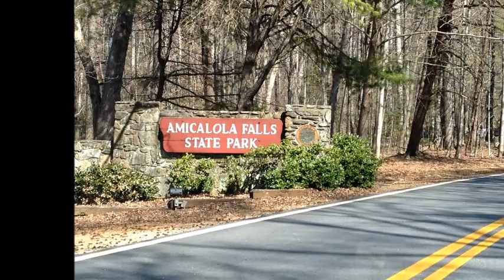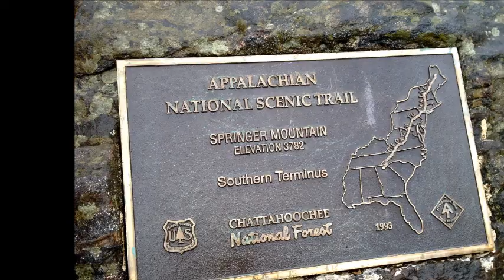Appalachian Trail - Spring Break 2014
The chronicles of my adventure through 42 miles of beautiful Georgian mountains with two of my best friends.  The second song is entirely created by two fellow hikers we met - Forest and Crazy Horse - who jammed together using nearby logs and pots and pans. What a beautiful journey.

Songs:
Send Me On My Way - Rusted Root
Untitled - Forest and Crazy Horse
Day by Day - Taken By Trees